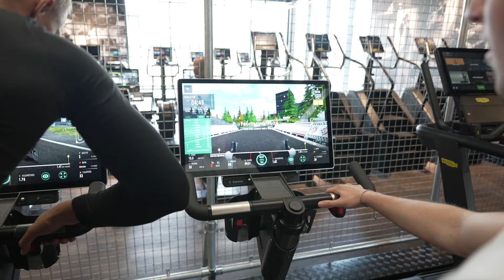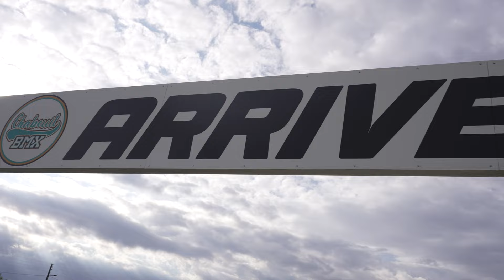UNE JOURNÉE AVEC UN PRO DE BMX RACE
Ca y est !  C'est la rentrée, je continue de tenter de vous proposer des trucs sympa, j'espère que ca vous plaira ce style de vidéo il risque d'y en avoir d'autre sur la chaîne. Tu en as pensé quoi ? ⬇️

00:00 : Intro
00:54 : Musculation
07:16 : Entraînement Piste
12:54 : Outro